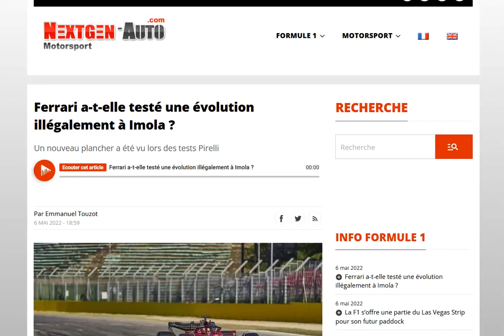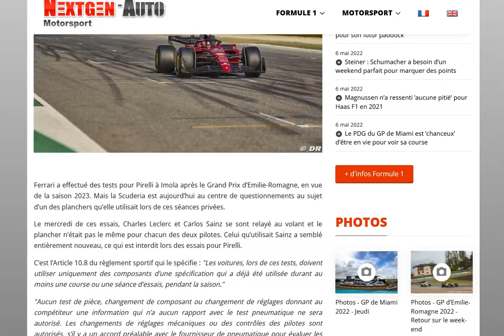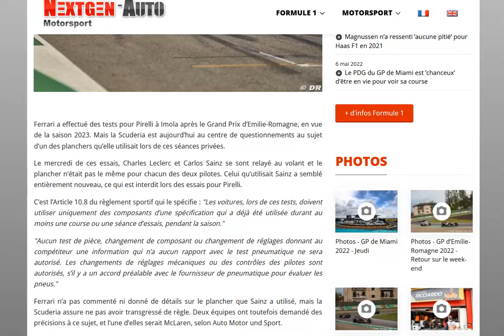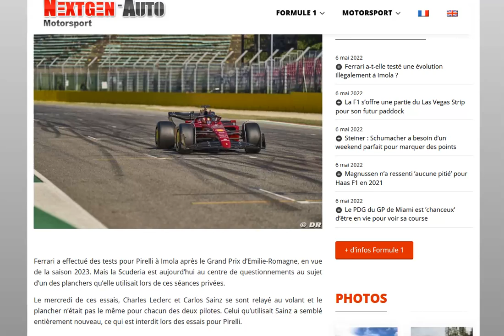Ferrari est soupçonnée d'avoir triché lors des essais privés Pirelli 2023 !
Les polémiques commencent ;)